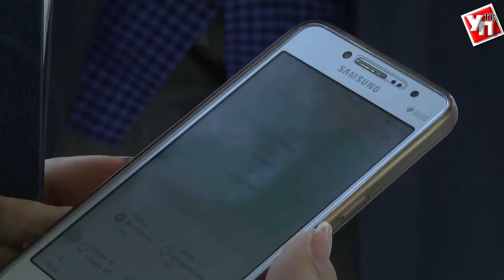На ульяновских вокзалах пассажиров учили оплачивать долги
Федеральная служба судебных приставов по Ульяновской области провела акцию «Узнай о своих долгах».  Жителям региона рассказали о том, как проверить задолженности и о том, как их оплатить – с применением современных технологий.